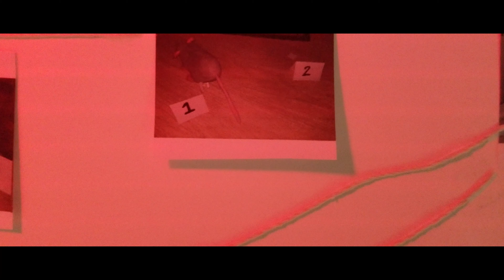Episode - 7 (Crime Genre)